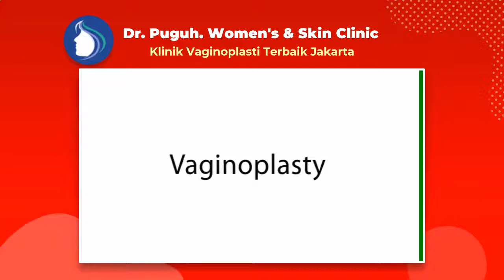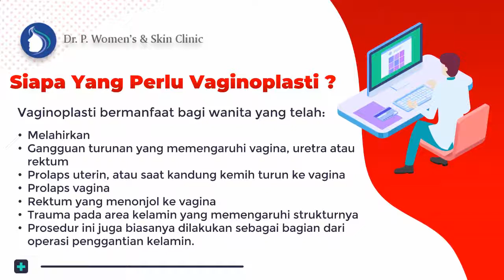Rumah Sakit Spesialis Operasi Vaginoplasty Paling Bagus Di Jakarta - dr.Puguh Womens & Skin Clinic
dr. Puguh. Womens & Skin Clinic adalah klinik kecantikan Terdekat di Jakarta - Dr. Puguh Siap Melayani Berbagai Pasien Dari Seluruh Daerah Di Indonesia baik untuk seluruh wanita karir, kalangan selebritis/artis ataupun dari ibu rumah tangga (emak-emak) yang ingin memiliki organ intim menarik dan sehat prima. Walaupun Dokter Puguh. Womens & Skin Clinic berlokasi di daerah Jakarta, namun tidak menutup kemungkinan pasien berbagai daerah bisa langsung mendatangi untuk mendapatkan bedah plastik miss v, operasi keperawanan, Vaginoplasty, Labiaplasti, Hymenoplasti, Clitoroplasty, Perineoplasty, Laser Vaginal Tightening, G-Spot Implan, G-Spot Injection, Labia Majora Augmentation, juga aneka perawatan miss v lainnya.

Jakarta 10730

Senangnya Pengalaman Vaginaplasty dengan Biaya Operasi Keperawanan Miss v Harga Pas di dompet Tetapi Tidak Murahan dengan hasil terbaik!

Pembedahan Keperawanan murah( Vaginaplasty) serta nikmat di Jakarta adalah salah satu solusi untuk kalian yang akan mengembalikan kekencangan serta melindungi kualitas pada zona Miss V kalian dikala berhubungan Seksual.
Sebab untuk perempuan tidak cuma wajah dan|dengan|juga|serta} badan saja yang wajib dilindungi, Namun pula organ seksual yang serta tidak luput dari kepedulian. Tiap perempuan tentu menginginkan organ intimnya sehat serta prima.

Dokter A. M. Puguh ialah seorang Dokter Spesialis Kebidanan dan Kandungan yang mempunyai pengalaman selama 30 tahun di bidangnya. Disaat ini, Dokter. A. M. Puguh berpraktek di Rumah Sakit Husada, Jakarta Pusat serta Klinik di Gajah Mada. Sebagai seorang dokter, beliau sudah mengenyam pembelajaran di China Medical University, serta VACRS Veterans General Hospital, Taiwan. Dokter. A. M Puguh juga menyelesaikan pembelajaran" Bedah Plastik Miss V"( Cosmetic Miss V Surgery) di Amerika, Korea, Tiongkok serta memiliki pengalaman kerja di bidang ini selama 15 tahun.

Vaginoplasti merupakan prosedur bedah buat mengencangkan, merekonstruksi juga mengembalikan tampilan asli Miss V. Oleh sebab itu, prosedur ini pula diketahui dengan sebutan pembedahan pengencangan Miss V, pembedahan plastik Miss V, ataupun rekonstruksi Miss V.
Vaginoplasti bisa dicoba bagaikan prosedur bedah kosmetik elektif juga bedah plastik rekonstruktif, yang pula bisa dikombinasikan dengan bedah kelamin yang lain semacam labiaplasti juga rekonstruksi selaput dara.

Vaginoplasti bermanfaat buat wanita yang sudah:
- Melahirkan

👉 Dimana tempat yang sesuai melaksanakan tindakan Pembedahan Keperawanan murah( Vaginaplasty)?

dr. Puguh. Womens & Skin Clinic siap jadi jawabannya. Klinik ini melayani tindakan pembedahan bedah plastik terbaik dan senantiasa melindungi kualitas. Didukung oleh dokter pakar bedah yang telah telah memiliki banyak pengalaman serta sertifikasi akan membuat kalian senantiasa merasa nyaman tuk menempuh prosedur setimpal dengan yang kalian mau.

Di klinik ini kalian dapat konsultasikan terlebih dulu sehingga kalian dapat memperoleh hasil yang terbaik juga sesuai dengan apa yang kalian mau.

Dokter Vaginoplasti Unggulan jakarta- Dr. A. M. Puguh SpOG. MMR